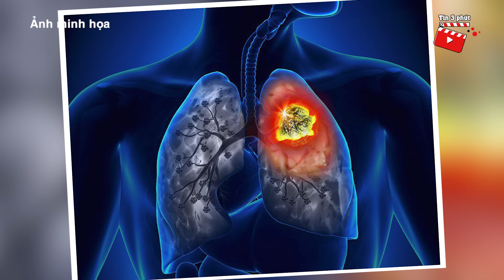Khoe khách làm nail có 'BÀN TAY LẠ' chủ tiệm 'TÁI MẶT' khi đọc BÌNH LUẬN dưới video | Tin 3 Phút